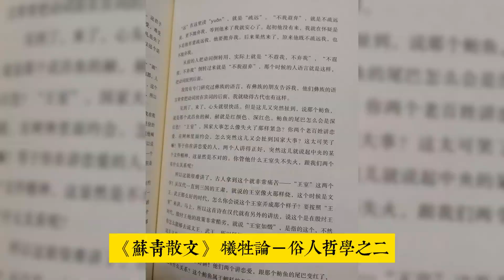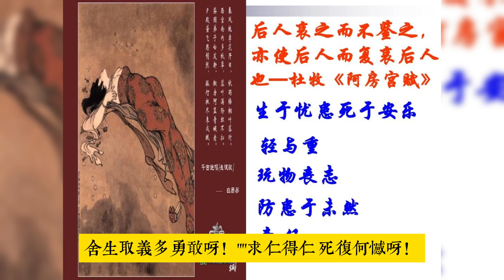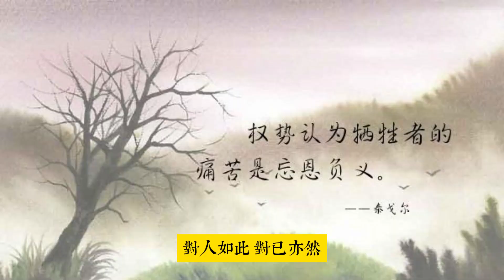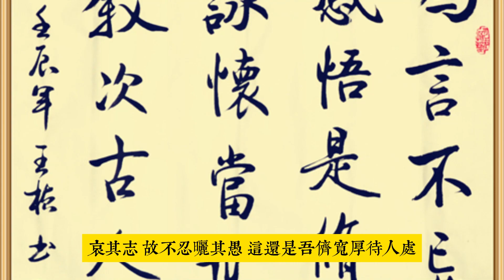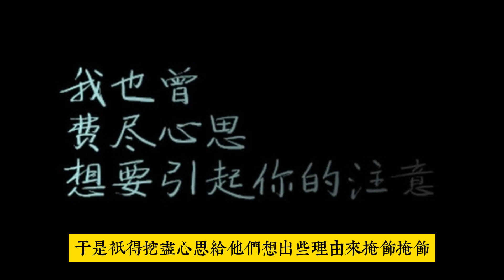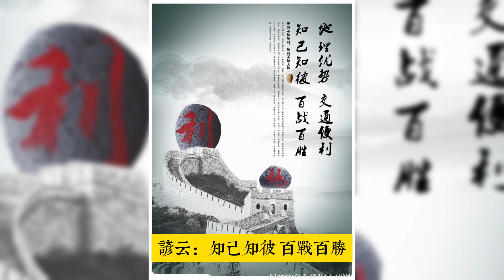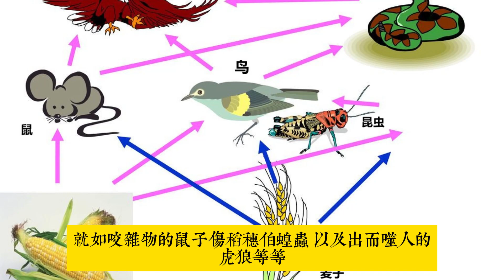《蘇青散文》 犧牲論－俗人哲學之二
輕鬆聽故事，從容走出情感困惑。蘇青的創作是平實的寫實體，但由於她以一個女性的大膽筆觸描寫男女愛情與性慾，因此被讀者與編者認為了言情小說。 她的作品，包括1944年的自傳體長篇小說《結婚十年》（正、續）、中篇《歧途佳人》與短篇小說集《濤》在內，都是以女人為主人公，表現女性涉世而終遭幻滅的內心歷程，表達一般職業婦女務實不避利，俗氣但不失真誠的人生態度。 這種市俗化受到市民讀者的歡迎，也使她的創作在現代文學史上呈現出不同的風味。